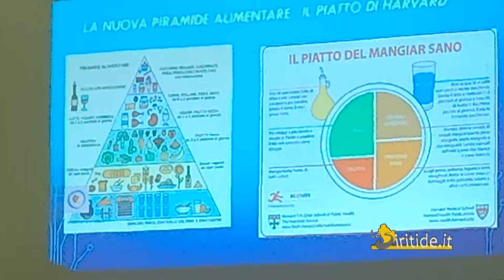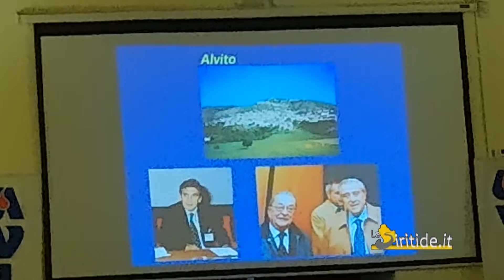Siglata collaborazione tra AVIS Senise, Rotary e assoc. AGATA